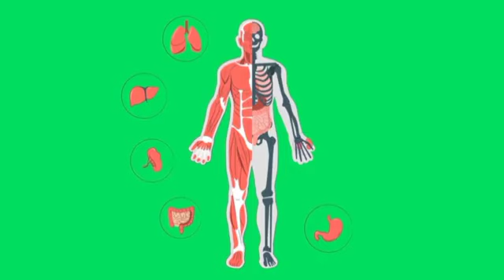टूटी फूटी हड्डियों को अतिशीघ्र जोड़ने वाली औषधि, मात्र 7 दिन में टूटी हुई हड्डी 100% सही करने विधि।।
Plants Nursery
# Wholesale market
# product review
टूटी हुई हड्डियों को जोड़ने की अचूक दवा
हड्डियों का टूटना
हड्डी का टूट कर अलग हो
टूटी हड्डी जुड़ती कैसे हैं
फेक्चर को कैसे सही करें
टूटी हुई हड्डी या 7 दिन में जुड़ जाती हैं
हड़जोड़ औषधि से टूटी हुई हड्डी जोसे
टूटी हुई हड्डियों का दर्द खत्म
एक हफ्ते में हड्डियों को जोड़ना

दोस्तों नमस्कार मैं आपका अपने यूट्यूब चैनल उपचार संगम में हार्दिक स्वागत करता हूं
इस चैनल के अंतर्गत मैं आपको औषधियों और दवाओं के बारे में संपूर्ण जानकारी उपलब्ध कराता हूं lऔर अगर आपको यह जानकारी पसंद आ रही हो तो आप मेरे चैनल को सब्सक्राइब करें और बेल आइकन को प्रेस करें लाइक और शेयर करें ।
और किसी भी  आयुर्वेदिक medicine के बारे में अगर आपको जानकारी चाहिए तो आप नीचे कमेंट बॉक्स में कमेंट करना ना भूलें ।